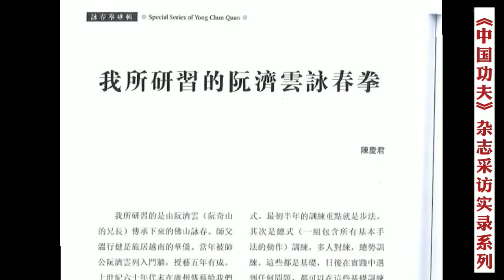Discussion on closing the distance and footwork Training(距离与步法)